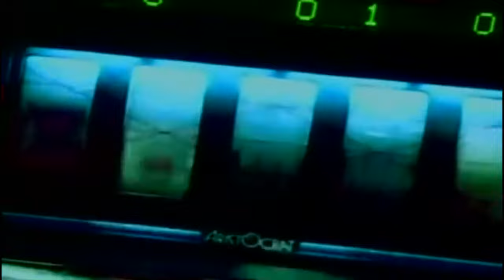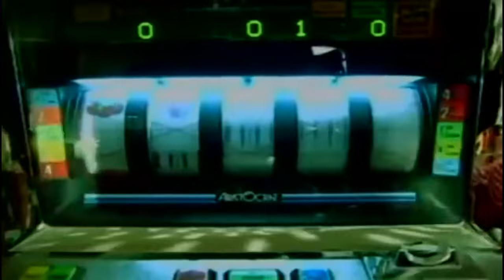Marina Zivkovic - Zdravo za gotovo - (Official Video 2000.)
📜Tekst: Ljilja Jorgovanović, Marina Tucaković
️️🎹Aranžman: A. Radulović, S. Marković

TEKST / LYRICS

Buket ruža, bonbonjera,
sve bi mi kupio,
ja mu rekoh alal vera,
kad si hrabrost skupio.
Došao je da me moli,
za ljubav ponovo.
rekoh uđi, on sve uze,
zdravo za gotovo.
Popuši mi sve cigare,
svo piće popi mi,
suze roni gleda krevet,
misli sve će dobiti.

REFREN
Zdravo za gotovo,
loše si shvatio,
idi tamo gde si bio,
nisi do sad patio.
Zdravo za gotovo,
ne traži nevolju,
vreme ti isteklo,
idi plači napolju.

Kao da si ti domaćin,
pitaš za večeru.
Da mi sediš celo veče,
imaš li nameru?
Kažeš da sam kao bomba
Lepa k’o nikada.
Što mi nisi isto tako
pričao nekada?

REFREN
Zdravo za gotovo,
loše si shvatio,
Zdravo za gotovo,
ne traži nevolju,
vreme ti isteklo,
idi plači napolju.